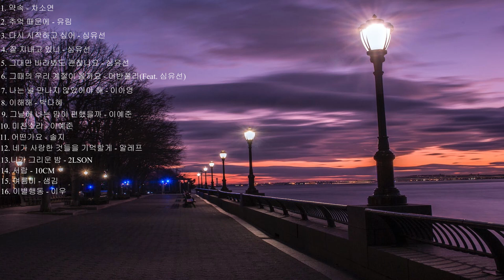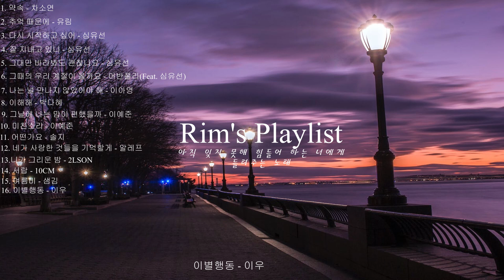[Rim's Playlist] '사실 아직도 그리워' 아직 잊지 못해 힘들어하는 너에게 들려주는 노래 감성 발라드 by 기타치는림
[Rim's Playlist] '사실 아직도 그리워' 아직 잊지 못해 힘들어하는 너에게 들려주는 노래 감성 발라드 어디서나 편하게 들으시고 위로가 되었으면 좋겠습니다!!

00:00 약속 - 차소연
03:51 추억때문에 - 유림
07:51 다시 시작하고 싶어 - 심유선
11:37 잘 지내고 있니 - 심유선
15:09 그대만 바라봐도 괜찮나요 - 심유선
19:42 그때의 우리 계절이 올까요 - 어반폴리(feat. 심유선)
23:47 나는 널 만나지 않았어야 해 - 이아영
27:21 이해해 - 박다혜
31:22 그날에 나는 맘이 편했을까 - 이예준
35:04 미친소리 - 이예준
38:35 어떤가요 - 솔지
43:53 네가 사랑한 것들을 기억할게 - 알레프
48:04 니가 그리운 밤 - 2LSON(feat. Sun Ahn)
51:00 서랍 - 10cm
54:56 여름비 - 샘김
57:58 이별행동 - 이우